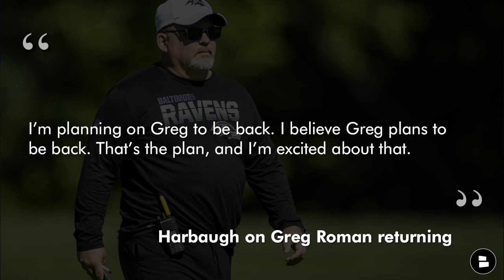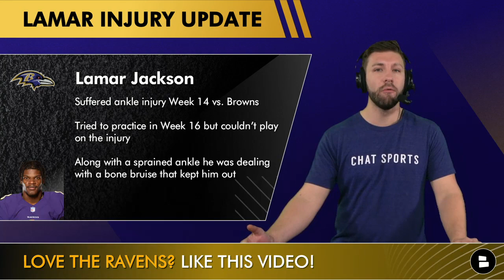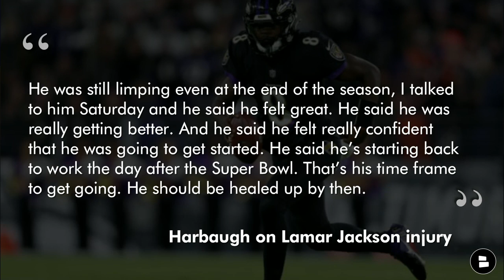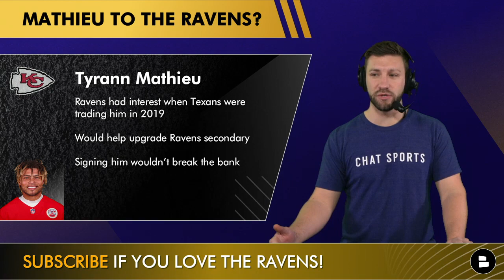Baltimore Ravens Rumors: Sign Tyrann Mathieu? Lamar Jackson Injury News + Greg Roman Returning?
Baltimore Ravens rumors are surrounding the return of Greg Roman as the Ravens offensive coordinator for the 2022 NFL season. The Ravens offense has not been efficient in the passing game since Roman took over as offensive coordinator in 2019, so can he and Lamar Jackson figure it out next season? Speaking of the QB1 we look at the latest Lamar Jackson injury news and if he will get a contract extension this offseason. We also explore the idea of the Ravens signing Tyrann Mathieu in NFL free agency. Chat Sports host Mitchell Renz breaks down all of the latest Ravens news and rumors

What’s your confidence level in the Ravens pass offense under Greg Roman? Scale it 1-10

John Harbaugh on Lamar Jackson injury
He was still limping even at the end of the season, I talked to him Saturday and he said he felt great. He said he was really getting better. And he said he felt really confident that he was going to get started. He said he’s starting back to work the day after the Super Bowl. That’s his time frame to get going. He should be healed up by then.

Will Lamar get an extension this offseason? Type ‘Y’ for Yes, Type ‘N’ for No

Could the Ravens sign Tyrann Mathieu in NFL free agency? The Ravens had interest in trading for the honey badger in 2019 when the Texans were trading him away. He could upgrade the Ravens secondary if he joins the team and new defensive coordinator Mike Macdonald.

What would you do with Tyrann Mathieu? Type ‘S’ for Sign, Type ‘P’ for Pass